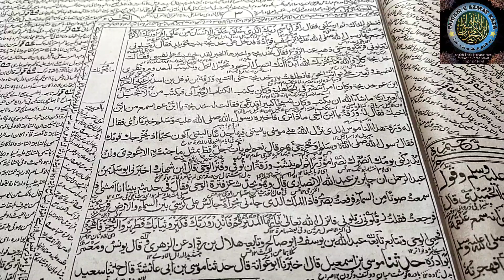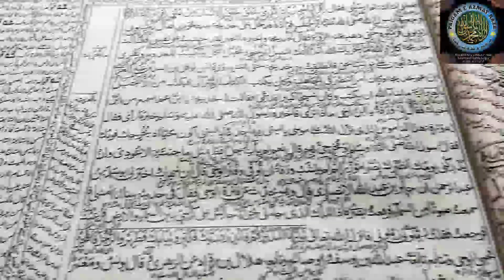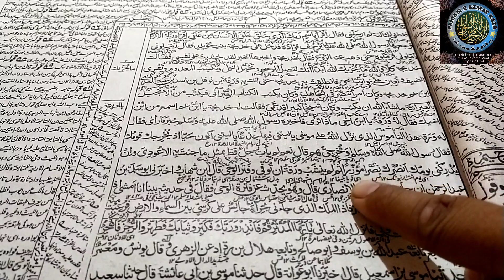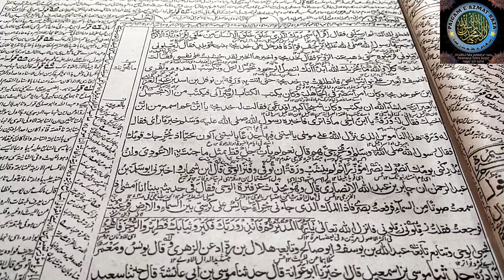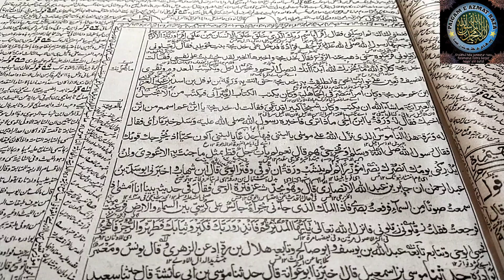صحیح بخاری شریف درس(٣)محمد عظمت رضا رضوی نظامی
امید کہ آپ  بخیر ہوں گے۔۔۔

صحیح بخاری شریف جلددوم